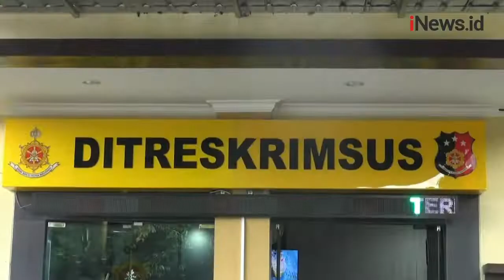IRT di Palangka Raya Ditangkap saat Jual 1,3 Ton Sianida Ilegal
Diduga menjual bahan kimia jenis sodium sianida tanpa izin seorang IRT di Palangka Raya, Kalimantan Tengah (Kalteng) ditangkap polisi. Dari pengerebekan di rumah pelaku, polisi menemukan 1,3 ton sianida yang diduga akan dijual ke penambang emas liar.

Android: inews.id/android
iPhone: inews.id/ios